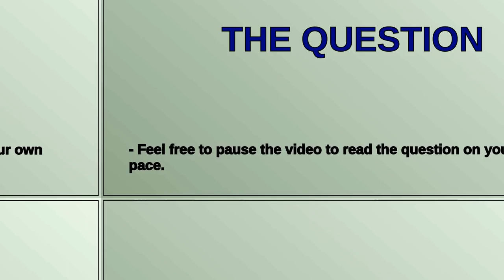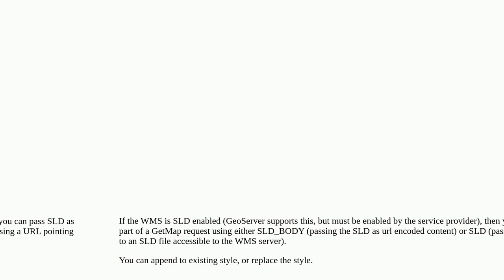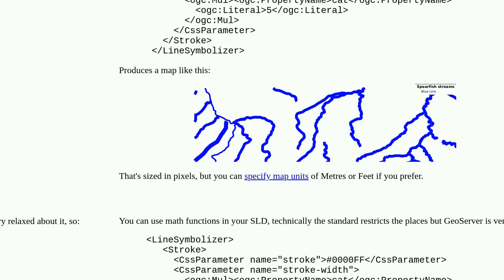Data-defined override in SLD possible?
A special thanks goes out to the community